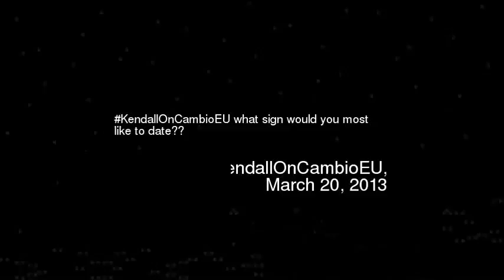endallOnCambioEU what sign would you most lik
Kendalloncambioeu what sign would you most like to date
Video made based on original works by 'WoodysGamertag'; by 'GirlGoneGamer'; by 'liquidfired'; by 'stevethevlogger'; by 'BuzzFeed'; Soundtrack by: Drn Drn. Nighttime in dormitory. On 'Battleship Potemkin''